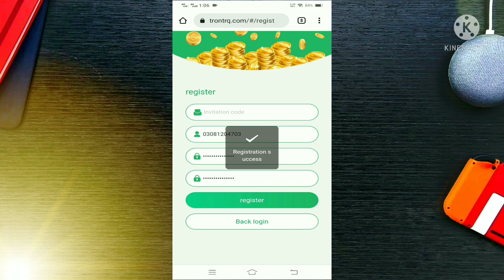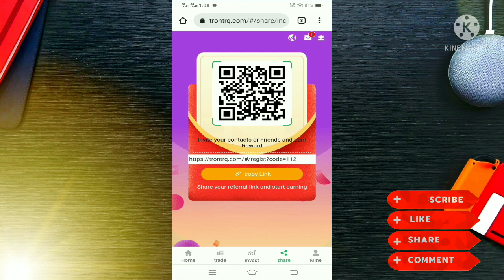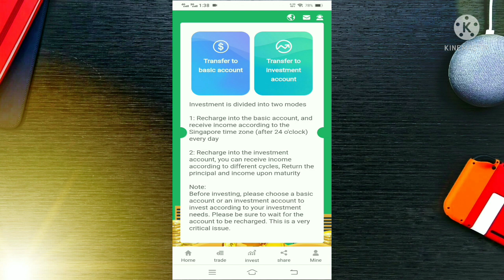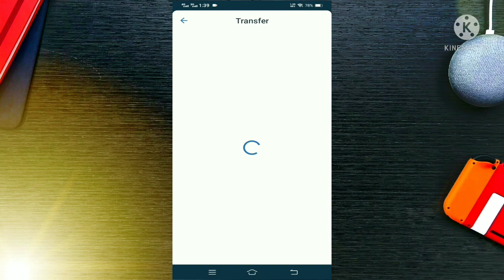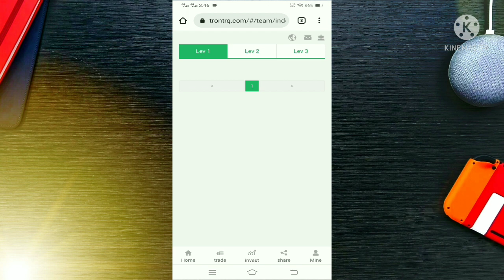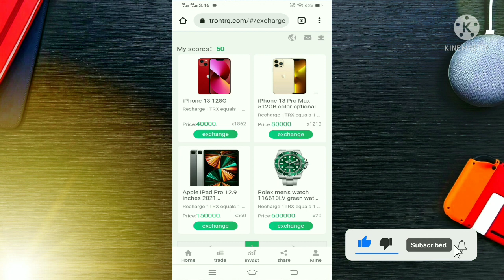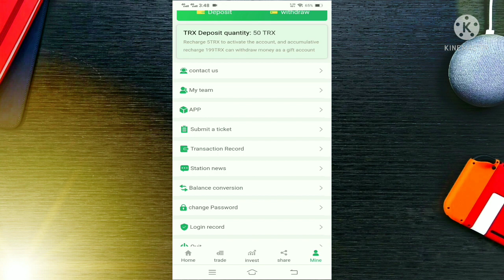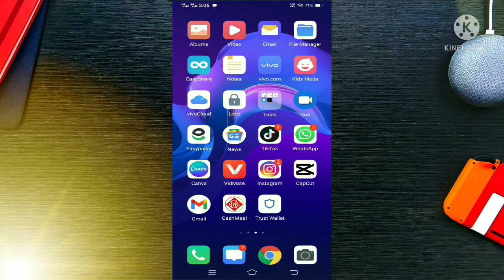TRX Earning Website | 2000 TRX SignUp Bonus | Live Withdraw Proof | Tech Munib